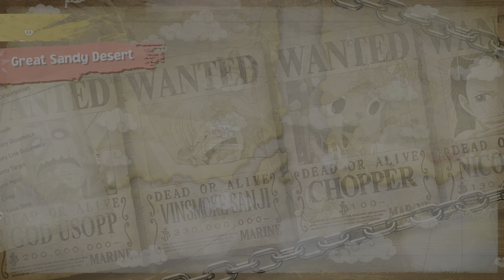Location 2-2-13: Great Sandy Desert Dunes | One Piece Odyssey (PS5)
Sandora Desert is the name of the desert that takes up all of the Arabasta Kingdom, encompassing its towns and landmarks. The Sandora Desert is very ancient, featuring sand dunes that can pile up to 300 meters. The paisage is usually barren, with a few crags that can provide shade from the scalding sun. The temperature of the Sandora Desert is incredibly oppressive, being scorching at day and freezing at night. Due to the extreme heat, the desert's rocks can become hot enough to function as a ma